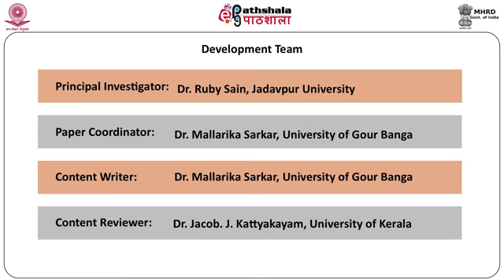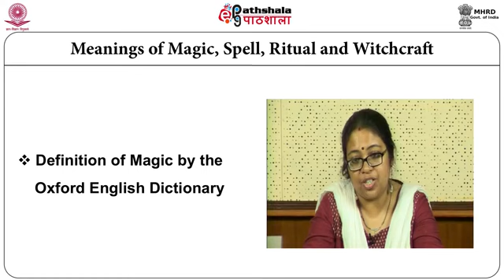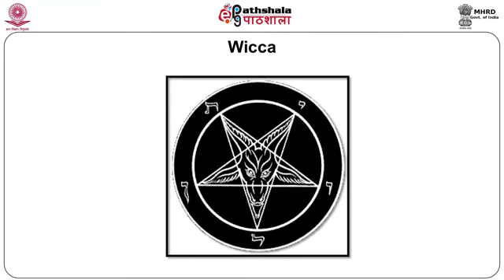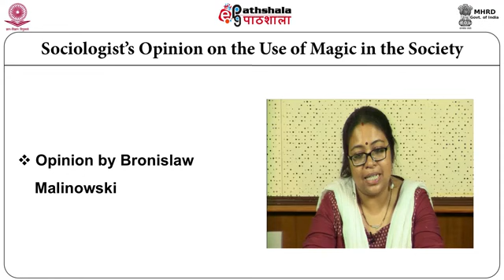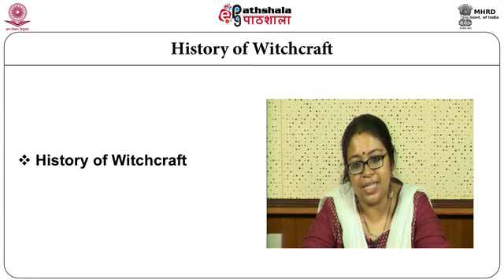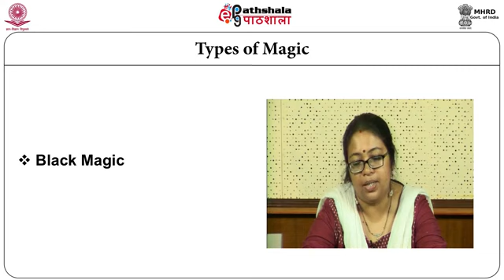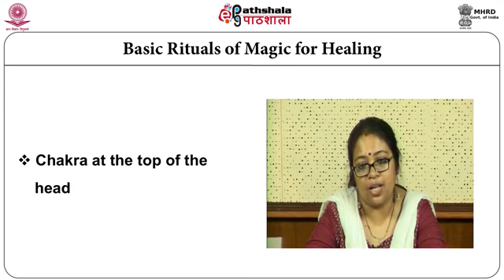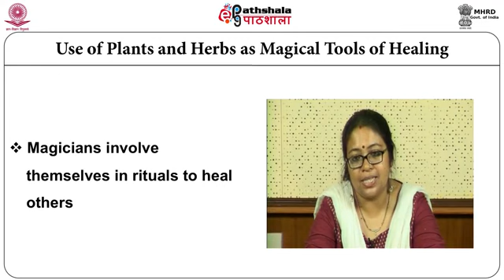Magic Witchcraft Ritual and Healing CMSR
Paper: Religion and healing